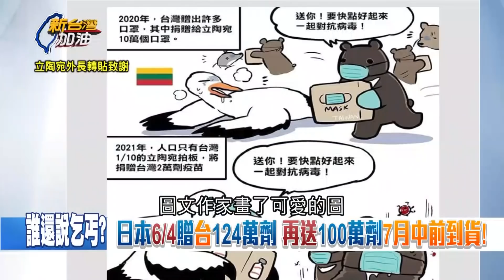接受美日.立陶宛捐贈疫苗 台灣就淪為乞丐島? 林靜儀怒批KMT:別丟臉丟到國外去｜廖筱君主持｜【新台灣加油 精彩】20210625｜三立新聞台